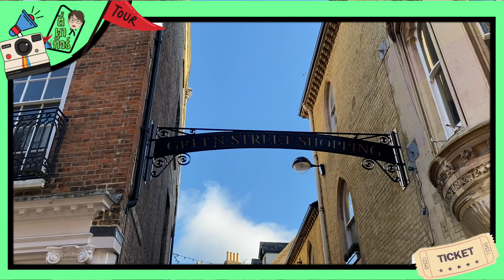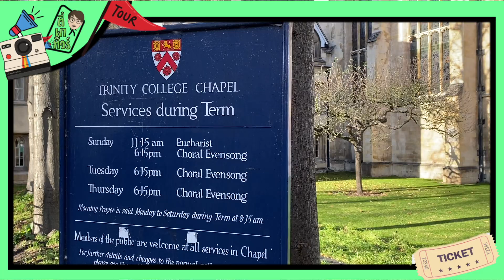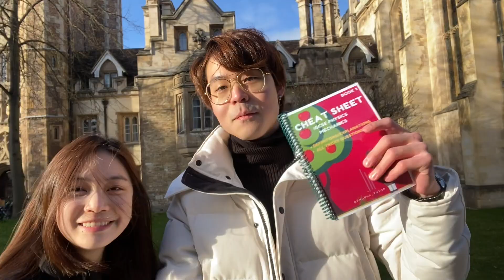พาสาวไป date เที่ยวเมือง Cambridge !! | ตี๋พาทัวร์ EP 3